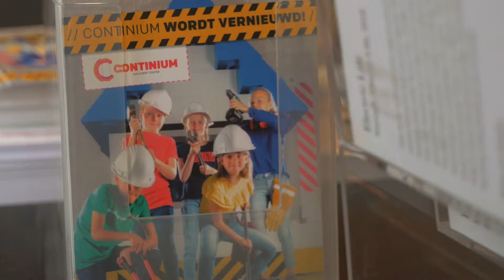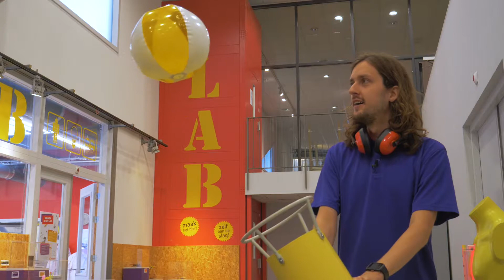PABLO BREEKT DE BOEL AF - Continium Update S01E01